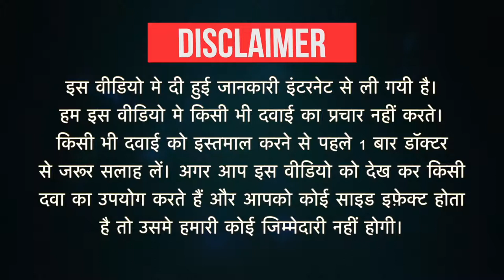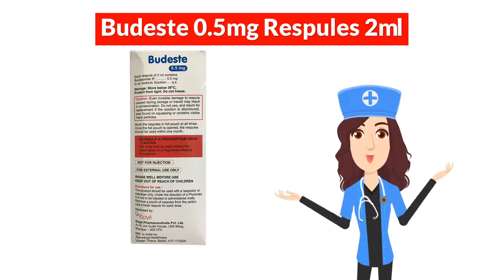Budeste 0.5mg Respules 2ml Uses in Hindi | Side Effects | Dose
Budeste 0.5mg Respules 2ml Uses in Hindi | Side Effects | Dosage